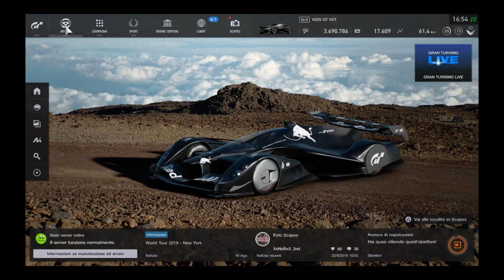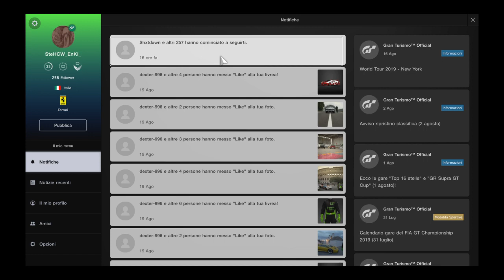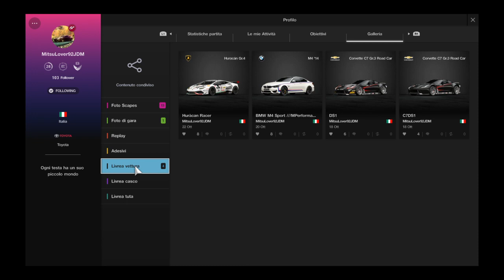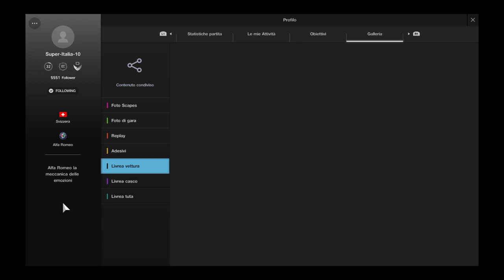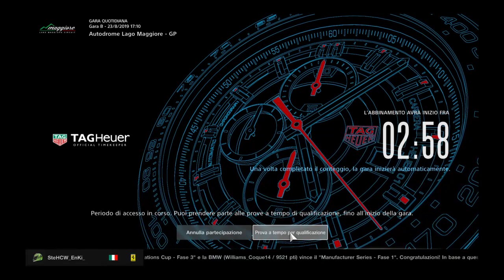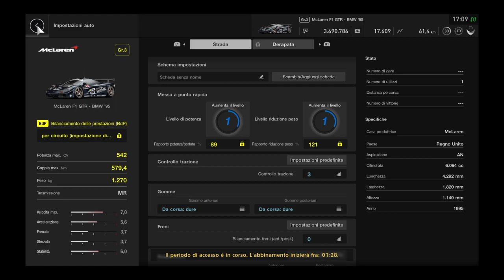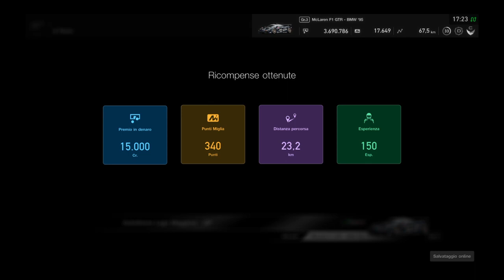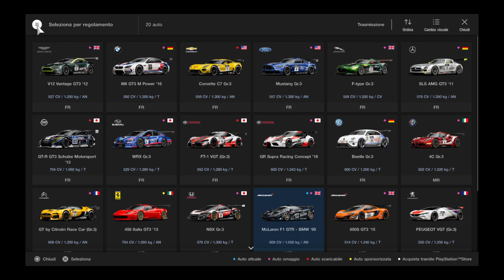Come Salvare Livree Auto, Tute & Caschi - Gran Turismo™SPORT - PS4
Sul Canale Troverete Canzoni da Mie Prodotte con il Nome d'Arte di EnKi.
HO APERTO IL NEGOZIO UFFICIALE DEL CANALE, DOVE TROVERAI ABBIGLIAMENTO E NON SOLO...